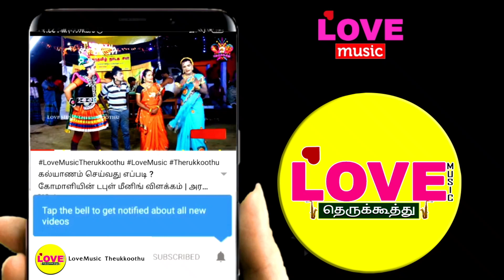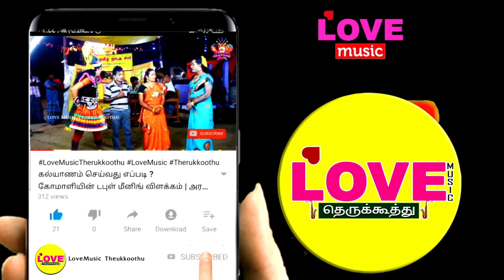பரமகேது பாவாடராயன் சண்டை(பகுதி-13)படைக்கும் கடவுள் பிரம்மனையே உதைத்துத் தள்ளிய பரமகேது அசுரன..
ஸ்ரீ சரஸ்வதி நாடகசபா
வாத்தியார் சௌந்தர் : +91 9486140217